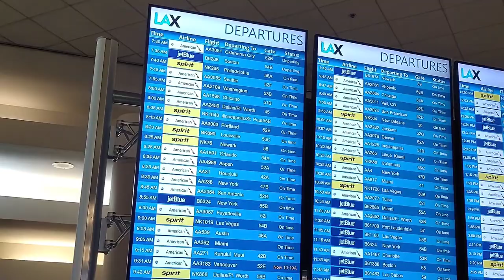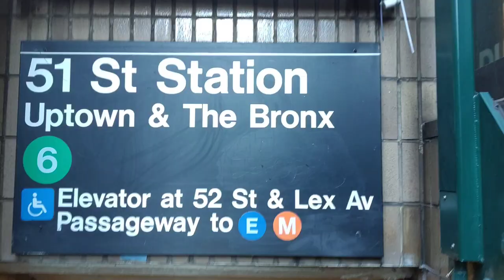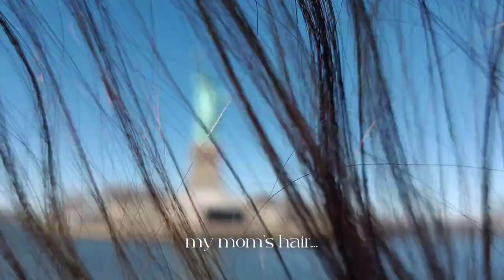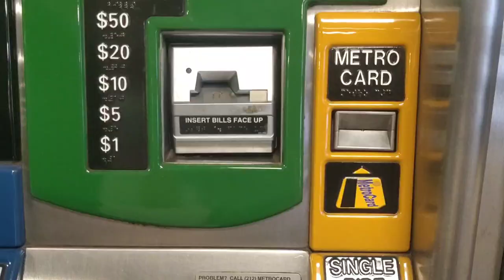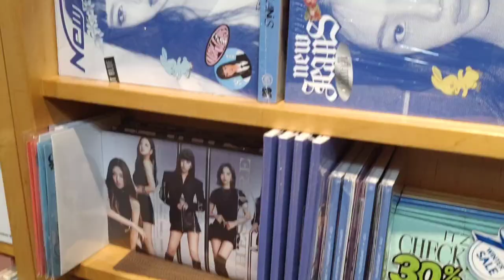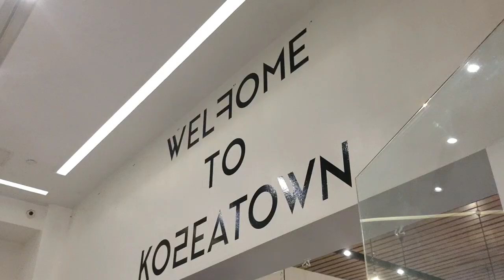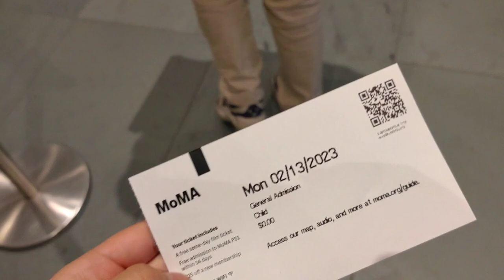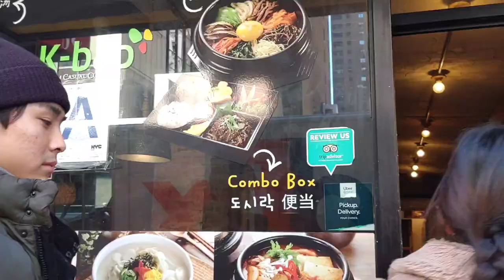new york vlog 🗽: soho, MoMA, exploring chinatown, koreatown, statue of liberty, etc.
*please change your video quality to 1080p for better viewing

how i spent my four days with my family in new york city~ we visited landmarks, museums, local shops, and ate everything we saw! one of the most refreshing experiences to take a break from countless weeks of school.